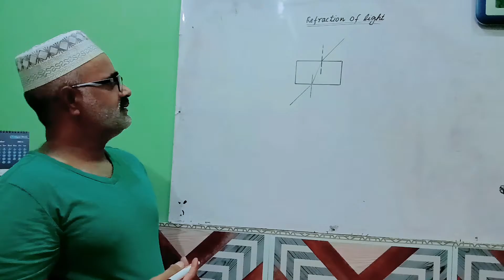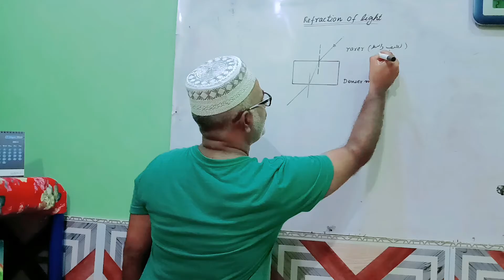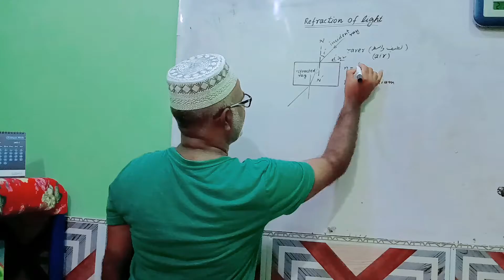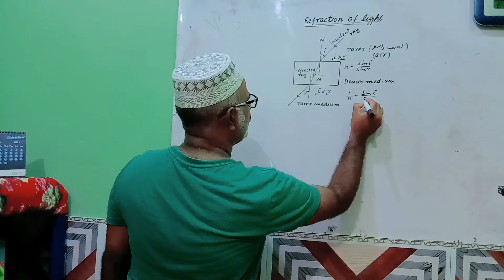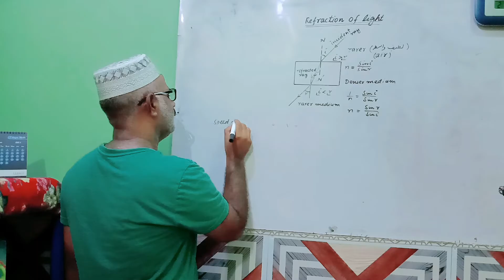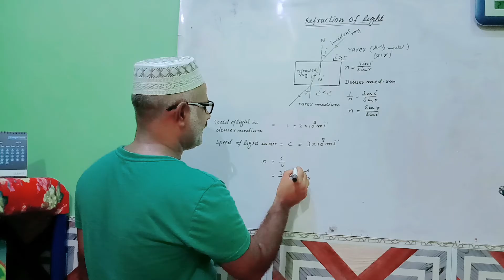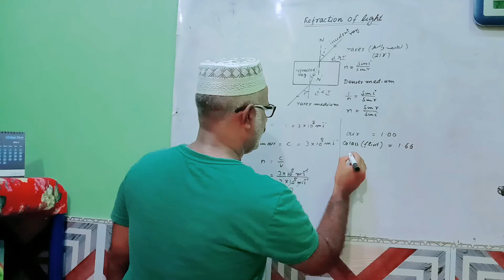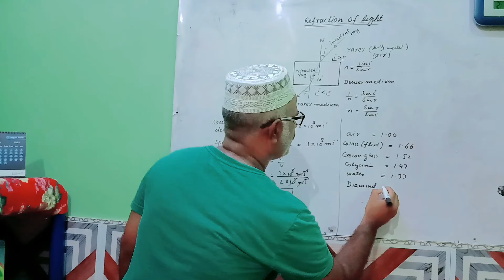video 20200714 071609Refraction of light 💡